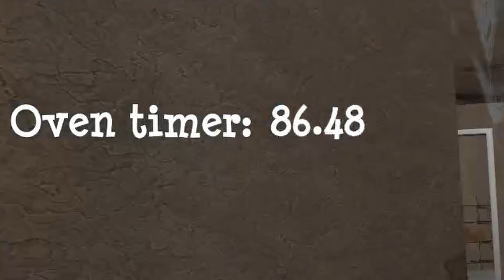HILARIOUS CHAOS | Granny Simulator (w/ VivaLaMayhem)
This game is by far the most hilarious thing I have ever played.

LIKE the video for the youtube algorithm